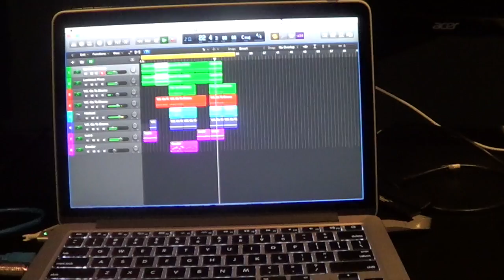V.C. Makes Bangin Soul Beat MPD 218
If you liked this video and want to leave a small donation it would help  to bring you the highest quality content.

5 Free Beats!!!